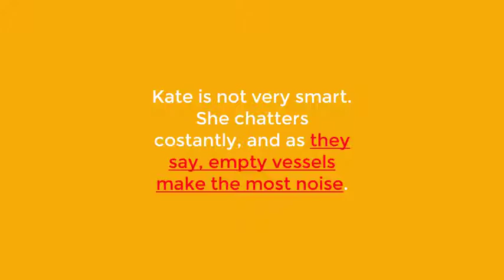Proverb: Make the Most Noise 2020 (Learn English with M.E)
An empty vessels make the most noise, it is a proverb that mention to foolish people with the least knowledge usually speak the most.